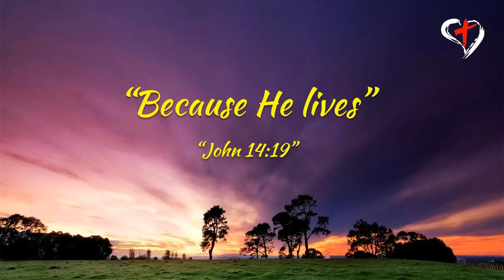Because He Lives| Telugu Christian Song | Heavenly Grace Indian Church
7421 Amarillo Rd Dublin California USA

I'll see the lights of glory and I'll know He lives!